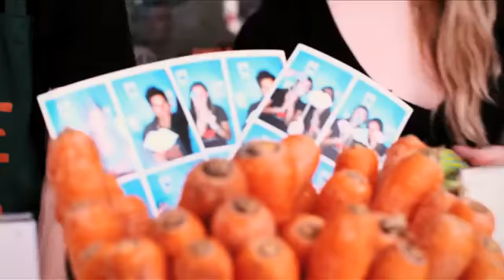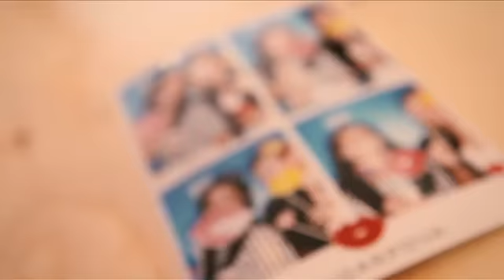BBC: Maria Sharapova talks to Laura Robson at the Sugarpova Candy Lounge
Maria Sharapova talks to Laura Robson in a BBC interview at the Sugarpova Candy Lounge in London